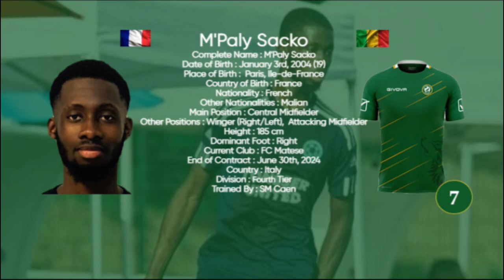M'Paly Sacko | Central Midfield 04'🇫🇷🇲🇱 | 2022-2023 Highlights (Welcome to Salernitana 🇮🇹)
M'Paly Sacko
Complete Name : M'Paly Sacko

Date of Birth : January 3rd, 2004 (19)

Place of Birth :  Paris, Ile-de-France

Country of Birth : France

Nationality : French

Other Nationalities : Malian

Main Position : Central Midfielder

Other Positions : Winger (Right/Left),  Attacking Midfielder

Height : 185 cm

Dominant Foot : Right

Current Club : FC Matese

End of Contract : June 30th, 2024

Country : Italy

Division : Fourth Tier

Trained By : SM Caen